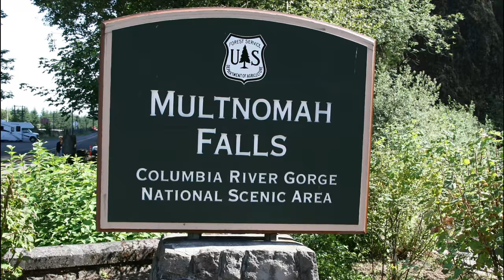Haunted Hikes in Oregon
From dense and ancient forest preserves roamed by restless spirits resulting from murders committed within long ago, to sprawling valley expanses harboring ghostly loggers, native curses, and much darker things. Are you sure you're ready to brave our picks for some of the most chillingly haunted hikes in Oregon?

"35.Vedanta Retreat, Scappoose, Oregon USA 1July 4" by Ramakrishna Math and Ramakrishna Mission Belur Math is in the Public Domain